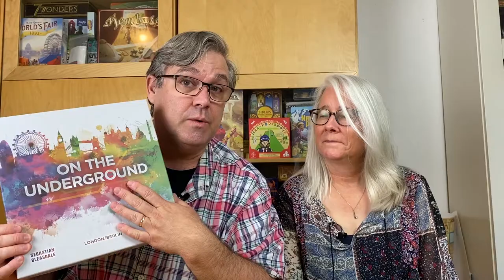Wine, Music, and Games Episode 42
Shelley and I enjoy an unusual white wine that friends brought over for dinner, an great Americana-tinged album, and a revised, upgraded, and awesome new version of a game we discussed a few weeks ago.

00:51 The Wine: 2018 d'Arenberg Hermit Crab Viognier/Marsanne
02:39 The Music: John Cougar Mellencamp's The Lonesome Jubilee
03:31 The Game: On The Underground London/Berlin by Sebastian Bleasdale and published by LudiCreations